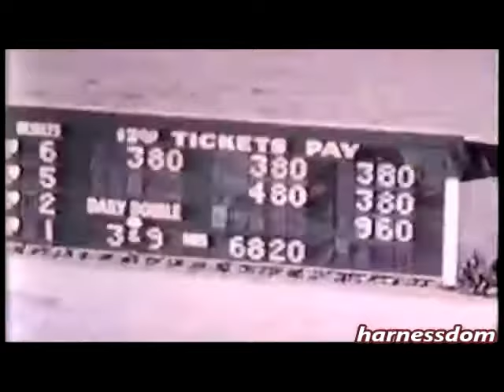1955 Delaware County Fair QUICK CHIEF Little Brown Jug 1st Elim Bill Haughton